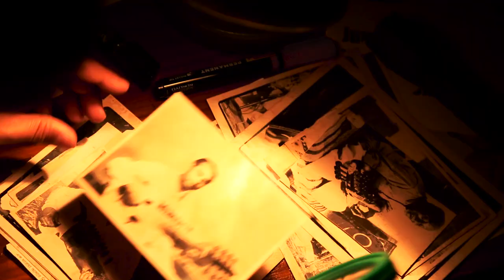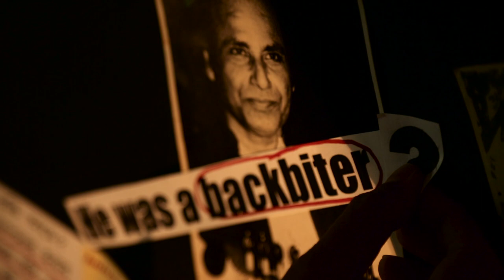JODI SOTYI KATHA BOLO # IF YOU SPEAK THE TRUTH - OFFICIAL TRAILER - by ARINDAM SAHA SARDAR 2019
This film is inspired by true incidents related to one of India’s eminent Sarod Artists, Pandit Jotin Bhattacharya (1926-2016).

The Emperor of Bandish

"Calcutta has invited you. ... Calcutta is the place where music can be judged. Audience prefer sweetness as well as something new. They judge the Ragas too. Do not render "rukha" instrumental like me. I bless that you get fame there."

On 8 August 1957, Baba Allauddin Khan sent this blessing to his disciple Jotin. That year, in Tansen Music Conference, Sarod-player Pt. Jotin Bhattacharya (1 January 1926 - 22 February 2016), who lived in Benaras, played in front of live audience for the first time. He attained fame quickly. Apart from invitations from several music programmes and live telecasts from Akashvani (All India Radio), his first LP record from HMV came in 1972. One side of that album contained his own creation - Raga 'Sampurna Kanada' - which was a milestone in Hindusthani classical music.

At the tender age of 8, without getting any training, he played a Pankaj Mullick song 'Piya Milan Ko Jana' in the harmonium kept at his home. He got noticed by musician Biru Maharaj. After getting the initial training of Sarod from him, Jotin went to Maihar in 1949 to take further training from Allauddin Khan as his only resident student continually for 7 years. He worked as Baba's secretary, too. Throughout his life, he never got distracted from the path shown by his Guru. He kept Allauddin's picture on a silver-coated plate attached at the top of his 9-peg Sarod. Jotin Bhattacharya, a successful representative of Senia Beenkar Gharana, also experimented with 'Jawa' of Sarod. His two published books have his Guru at their center - "Ustad Allauddin Khan and His Music" (1979) and "Ustad Allauddin Khan and Us" (উস্তাদ আলাউদ্দিন খাঁ ও আমরা) (1st volume in 1995 and 2nd volume in 1996). The second book is a memoir. There, he has openly written about the marital problems of Allauddin's daughter Annapurna - "I told Ravi Shankar privately, I want to talk to you. ... Do you have any idea what others tell behind your back? In spite of having your own home, you do not stay there, but roam outside. ... Understanding the situation, Ravi Shankar told with a philosopher's look, You don't know, Annapurna can't adjust." The same book contains the story of Nikhil Bandyopadhyay, another star of Indian classical music. One day, Nikhil, then disciple of Baba Allauddin, had to leave his Guru and Maihar. But why? In the music circle, a 'False' claim has been established that Jotin Bhattacharya's conspiracy was behind this. But what happened in the background was something else. Not to defend himself, but for the inevitable yet rare accountability towards truth, Pt. Jotin Bhattacharya did not insult his quill with hesitation. Because he took the truth's side, he fell into the rage of the powerfuls and got thrown out of the path of his so-called rank. Still, Baba Allauddin Khan and Truth were his life-long companions.

In the new documentary film "If You Speak Truth" ("যদি সত্যি কথা বলো") made by Arindam Saha Sardar, on this controversial Sarod artiste, many things have come up - being an outcast and a deprived person in many ways, Jotin Bhattacharya's non-compromisable fight for truth; many unpublished letters written by Allauddin and Annapurna, in favour of him; the hazy politics behind the curtain of our musical circle - from the interviews of Pt. Amit Bhattacharya, Dipali Bhattacharya, Birendrakumar Bhattacharya, Amitabha Bhattacharya, Anindya Bandyopadhyay, Bishwadeb Mukhopadhyay, Pranab Sen, Kalachand Lahiri, Jayanta Ray and Vinodrao Pathak, and with a different kind of attempt by Chandan Chakrabarty.
Apart from directing the film, the research and editing has been done by Arindam himself. Besides, there are Hrishita Saha Sardar and Utsab Mandal, who have done the photography and the background scores, respectively.

English rendering by Koyeli Sarkar